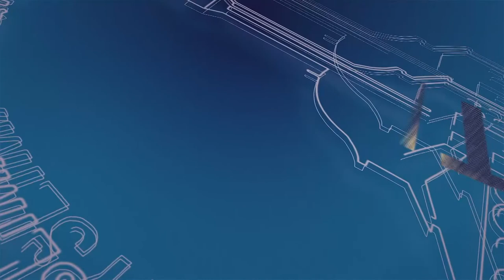Mesazhi i së premtes - 10 ditët e para të Dhulhixhes, Arafati dhe shpërblimet e mëdha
- "10 ditët e para të Dhulhixhes,  Arafati dhe shpërblimet e mëdha"

- Mesazhi i së premtes nga z. Leonard Çela, imam i xhamisë "Ali Demi".

Ju ftojmë ta ndiqni!

Tirana, Albania